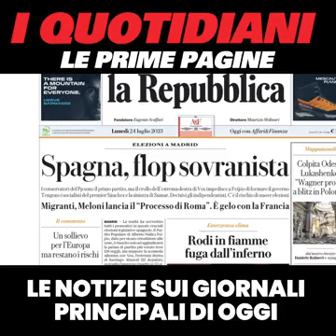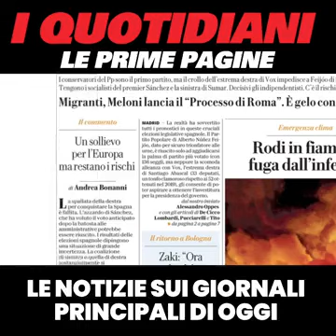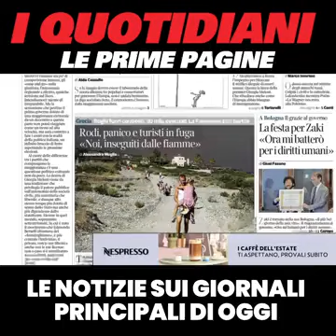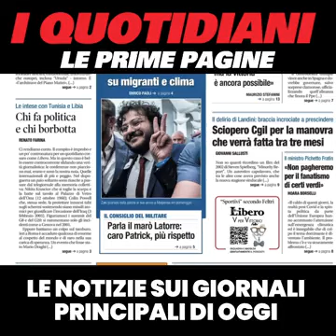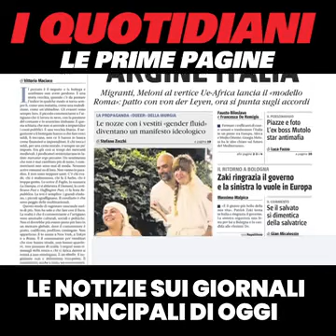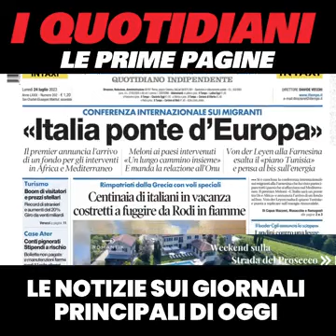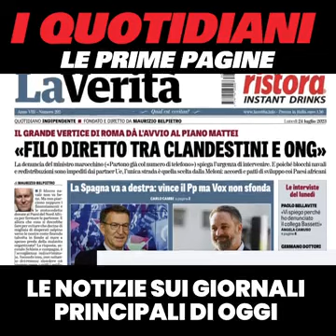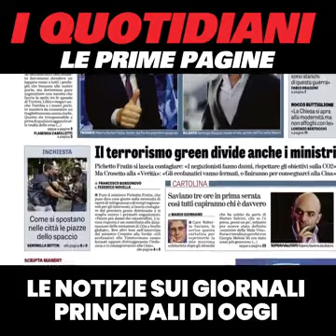Robby Giusti - RIDONO DI NOI? NOTIZIE E FAVOLE DI OGGI. (24.07.23)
- Robby Giusti - RIDONO DI NOI? NOTIZIE E FAVOLE DI OGGI.
Buon lunedì, ecco le prime pagine dei quotidiani Italiani (24.07.23)